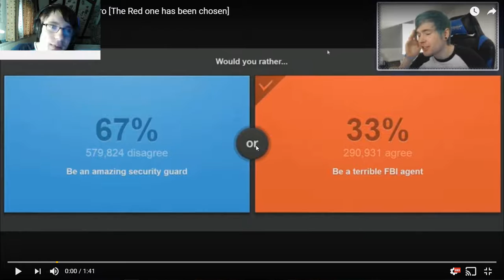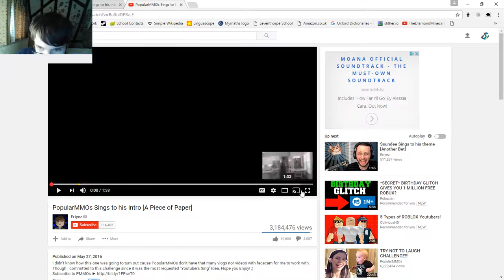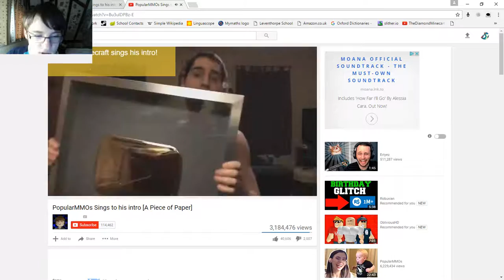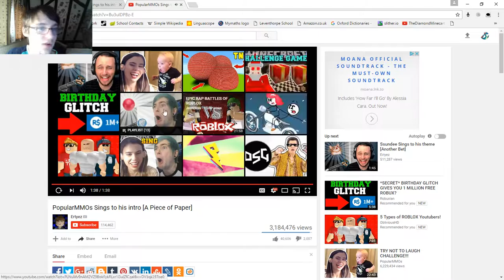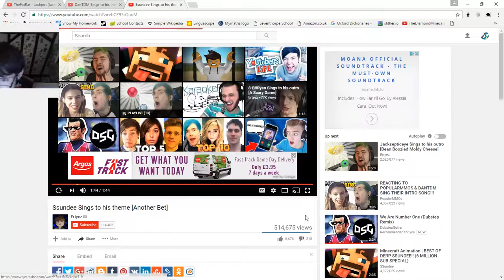reacting to youtubers sing ther outros XD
hi guys and welcome back in this video we are gowing to react to dantdm popularmmos ssundy and 8-BitRyan singing there outros so i hope you enjoy glory out